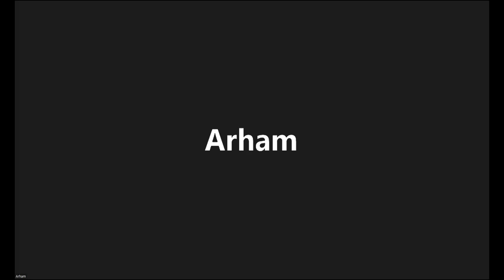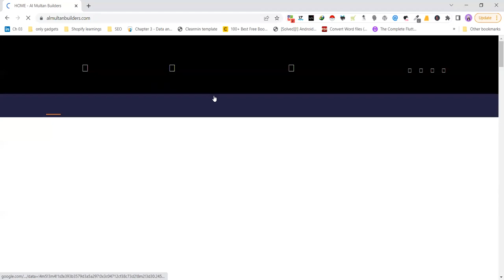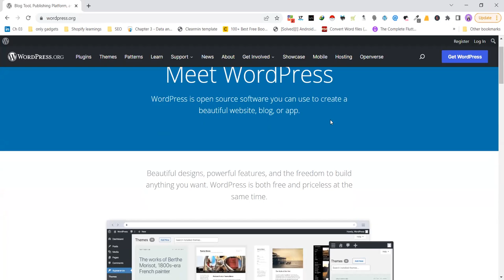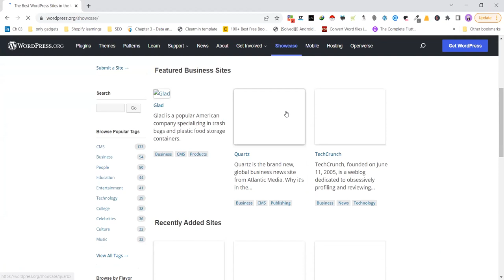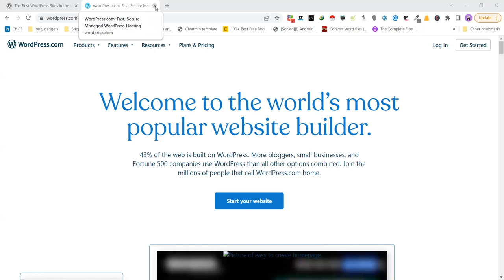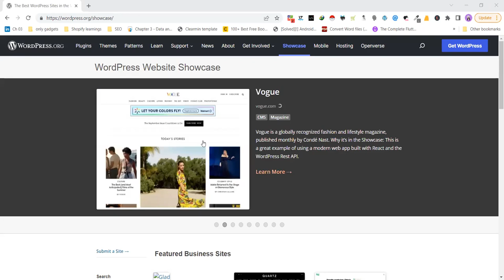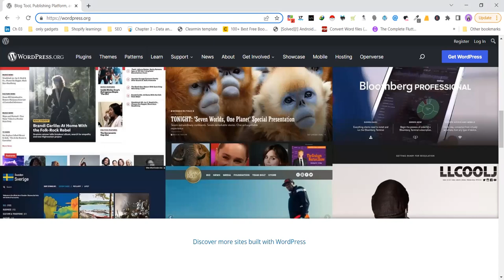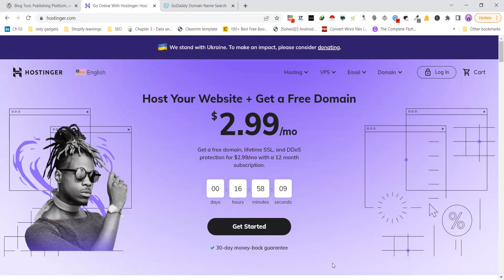Wordpress Lecture 1 | NS Training | NETCO MARKETING